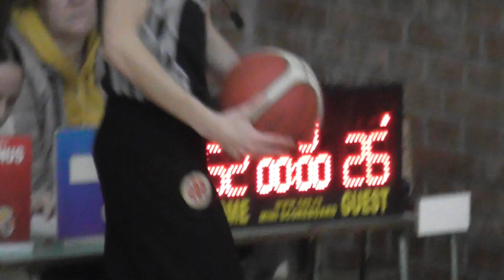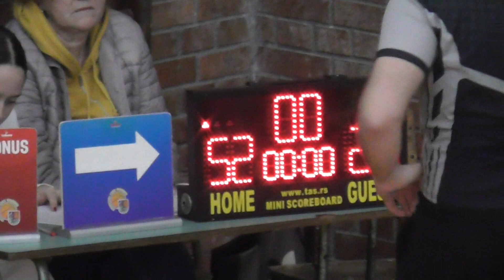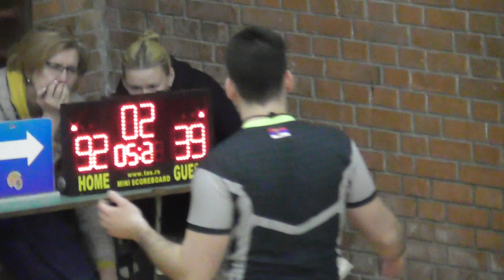ŽKK Titel - ŽKK Stara Pazova 92:39 (52:26)